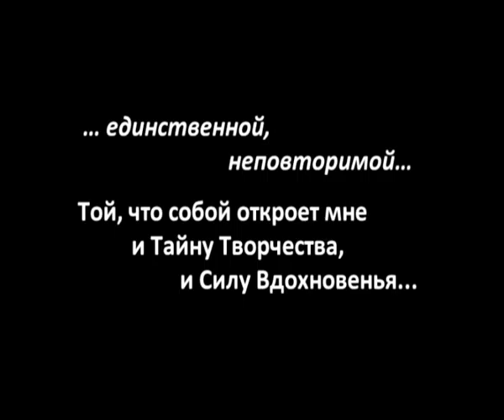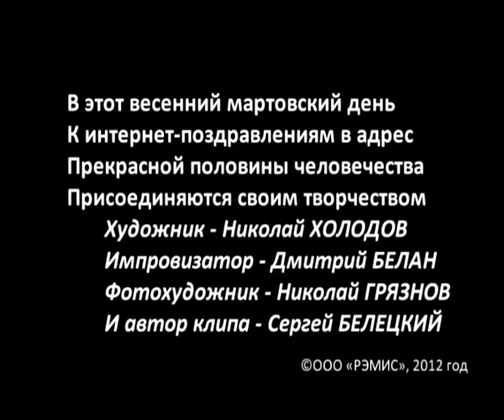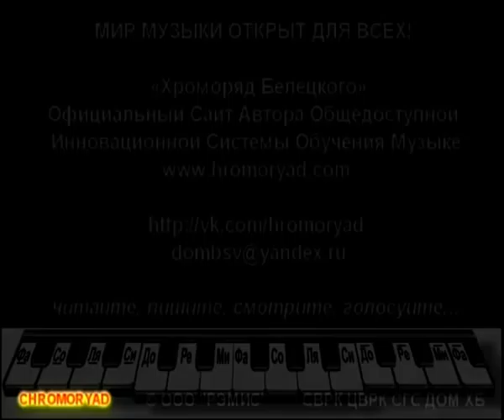Музыка для души Лучший Подарок Поздравление Женщинам